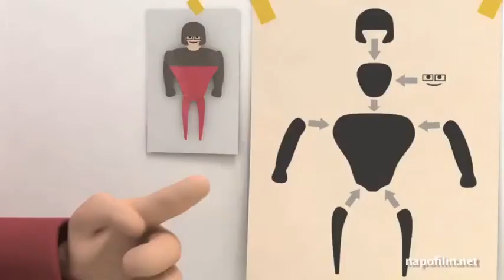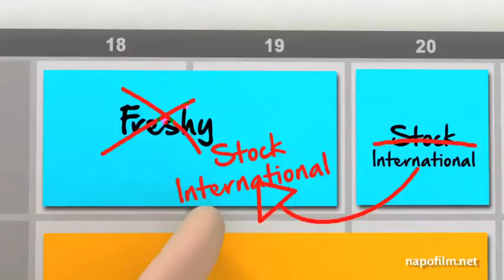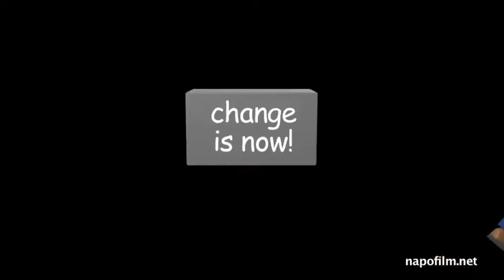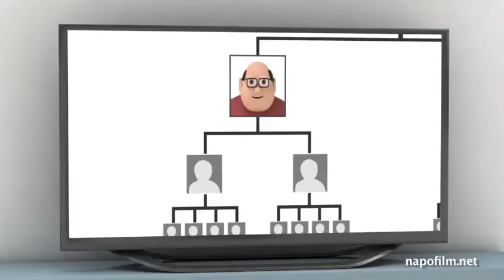Napo- Pszichoszociális kockázatok és stressz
A munkahelyi stressz jelentős százalékban felelős az elvesztett munkanapokért, a stresszhez kapcsolódó megbetegedésektől, rendellenességektől szenvedő emberek száma pedig nő.